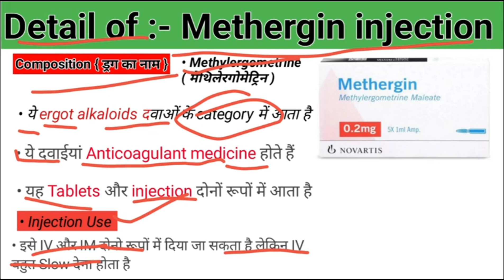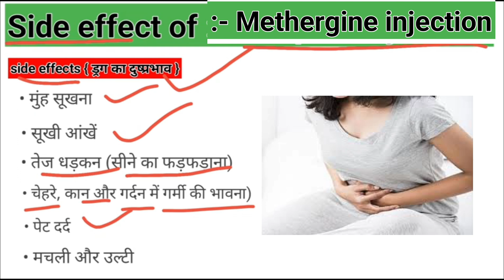Methergine injection use in Hindi | Methergine injection dose | Methergine side effects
in this video we are learn about Methergine injection use in Hindi | Methergine injection dose | Methergine side effects | Methergine IV or IM

this video answerd following questions:-
1. What is Methergine drug class?
2. What is Methergine injection use?
3. What is Methergine injection dose?
4. What is Methergine Injection iv or im?

What pregnancy category is Methergine?
What category is methylergometrine maleate?
Is Methergine a tocolytic?
Feedbackon side effects?
Methergine injection dose
Methergine injection IM or IV
Methergine injection uses
Methergine injection indication
Methergine contraindications
Methergine side effects
Inj Methergine action
Methergine IM injection site
Methergine route and dosage
Methergine nursing responsibilities
Methergine INDICATIONS and contraindications |
Methergine dose for abortion
मेथरगिन कौन सी गर्भावस्था श्रेणी है?
मिथाइलर्जोमेट्रिन मैलेट किस श्रेणी का है?
क्या मेथरगिन एक टोलिटिक है?
दुष्प्रभावों पर प्रतिक्रिया?
मेथरगिन इंजेक्शन की खुराक
मेथरगिन इंजेक्शन आईएम या IV
मेथरगिन इंजेक्शन का उपयोग